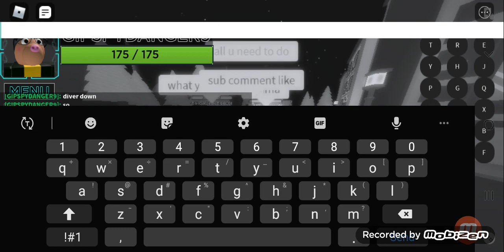diver down giveaway at 1K subs